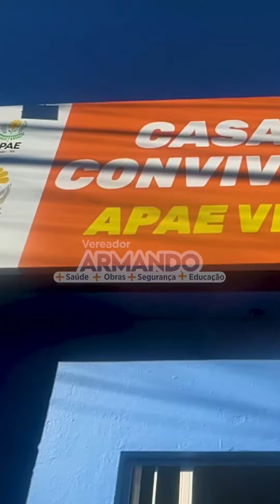Reinauguração da Casa de Convivência da Apae Viamão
casaconvivenciaapae | 🏠🔝 Reinauguração da Casa de Convivência da Apae Viamão

🙋🏾‍♂️ O líder de governo da Câmara, Vereador Armando, juntamente com o coordenador da Convivência da APAE Viamão, Igor Culau, convida a todos a participar, neste sábado, dia 3 de junho, de um grande evento de reinauguração , das reformas e ampliação da Casa.

👏🏽 🔝 💛  Destacamos a importância dos trabalhos realizados pela Casa de Convivência da APAE Viamão, que atende jovens e adultos com deficiência, a partir dos 18 anos de idade, com uma série de serviços e atividades de convivência e fortalecimento de vínculos.

📍 A Casa de Convivência da APAE Viamão está localizada na Rua Alcebíades Azeredo dos Santos, 544, no Centro da cidade.

🙏🏾 Curta, comente, compartilhe e nos acompanhe aí!

Vereador Armando
Tem trabalho e mostra o que faz!